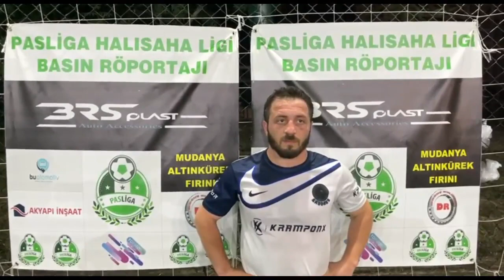CAN PETSHOP FC GADDARS Maç Sonu Röportajı